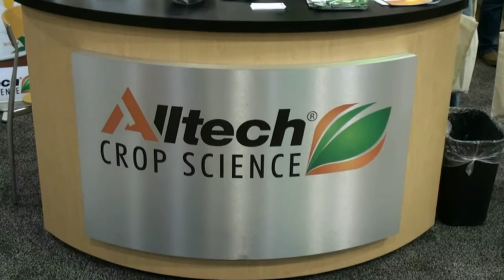Alltech Crop Science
Sabrina Hill talks with Ed Dickenson of Alltech Crop Science, who tells us about what they are focusing on this year for citrus.